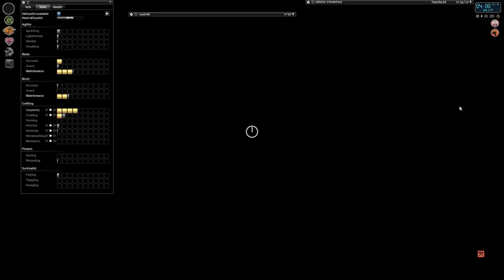Project Zomboid Super Survivors Series 8 Johnnys Story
Helicoptor comes and rather than drive away in a mass panic, I use it to my advantage! This is episode 8 of my Project Zomboid Super Survivors (build 40) series, Johnny's story. He has absolutely nothing positive in form of traits (he's unlucky and overweight...something he has in common with with the majority of Americans).